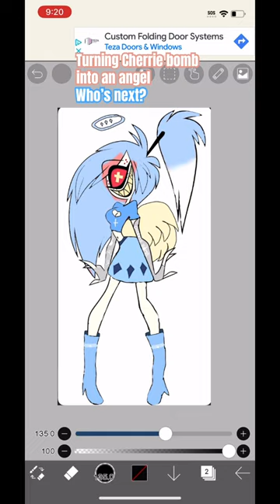This my 2nd fav one